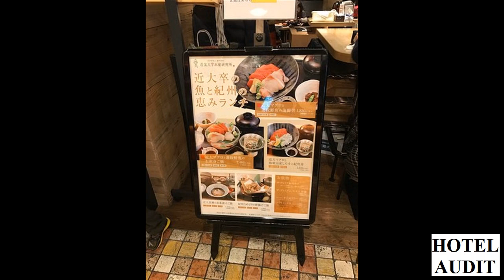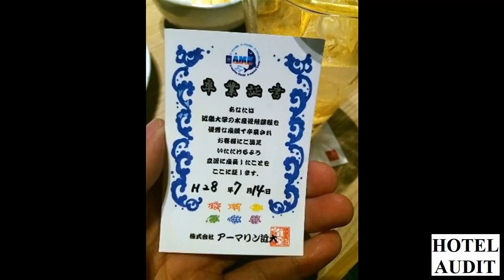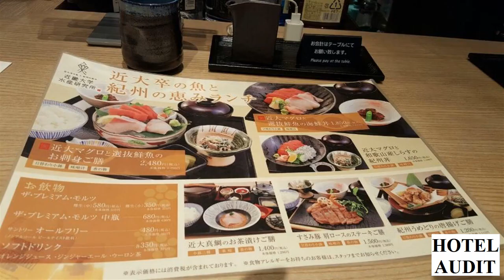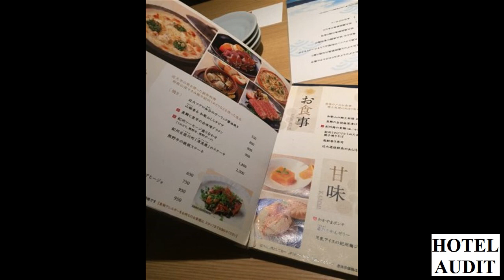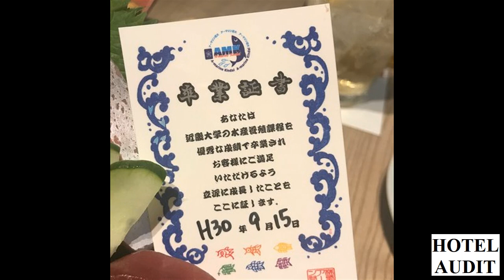Kinki Daigaku Suisan Kenkyujo, Osaka Япония Осака Osaka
Аудит Отель
АудитХотель
Аудит Ресторан
АудитРесторан
Аудит Кафе
АудитКафе
Аудит Хостел
АудитХостел
Аудит Развлечения
АудитРазвлечения
AuditHotel
AuditHotels
Audit Hotel
Audit Hotels

AuditHotels Аудит Отель,
АудитОтел,
АудитОтель,
Аудит Отел,
АудитХотель,
Аудит Ресторан,
АудитРесторан,
Аудит Кафе,
АудитКафе,
Аудит Хостел,
АудитХостел,
Аудит Развлечения,
АудитРазвлечения,
AuditHotel,
AuditHotels,
Audit Hotel,
Audit Hotels,

AuditHotels, страны мира,
фото страны,
видео о стране,
фото города,
достопримечательности станы,
достопримечательности города,
отдых отель,
отель отдых,
разные страны, разные страны мира,
разные города,
страна мир,
какой страна,
Европа онлайн,
Страны Европы,
Европа тур,
Фото отеля,
Фото пляжа,
отзыв отель,
отзыв пляж